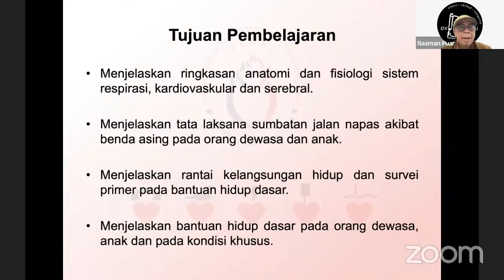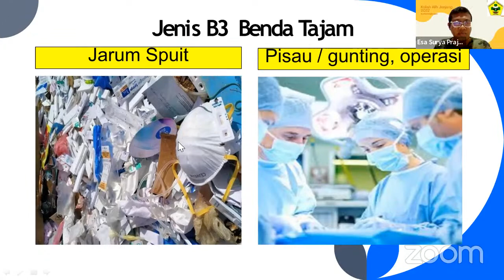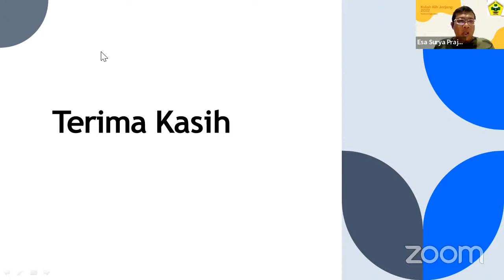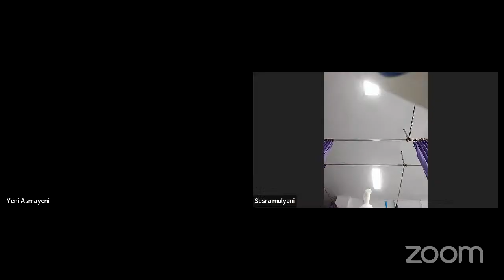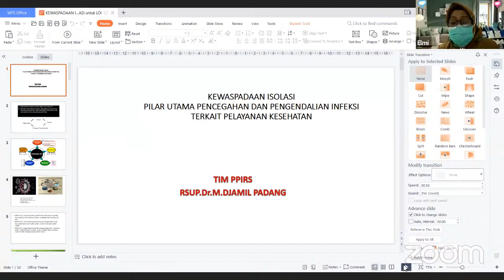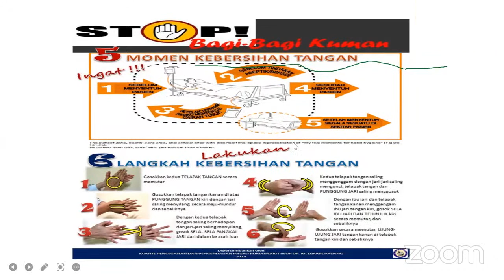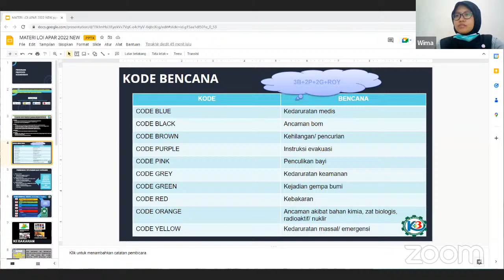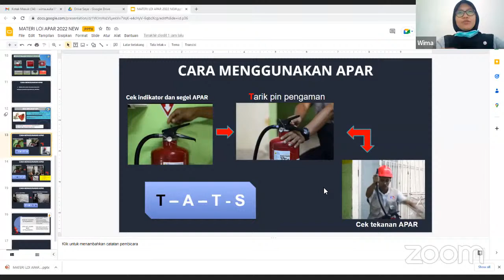Workshop Apar, BHD, Hand Hygien dan SpilKit